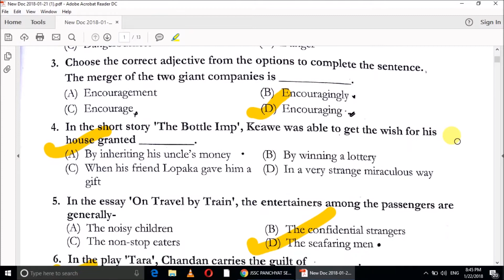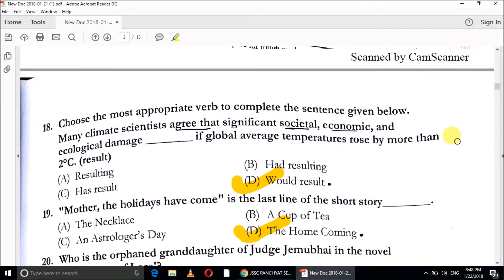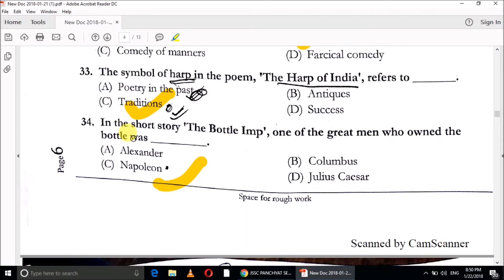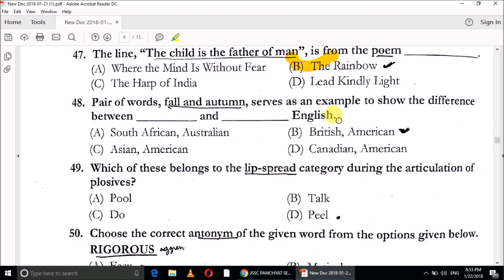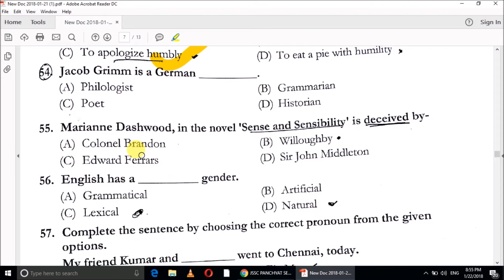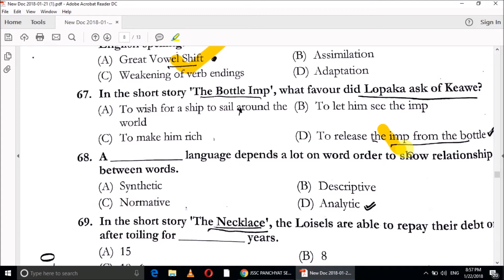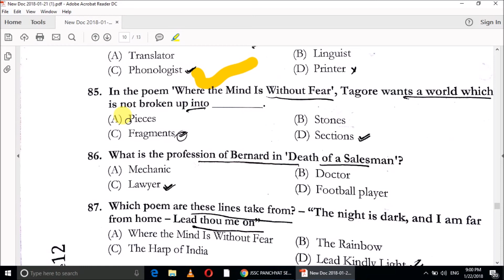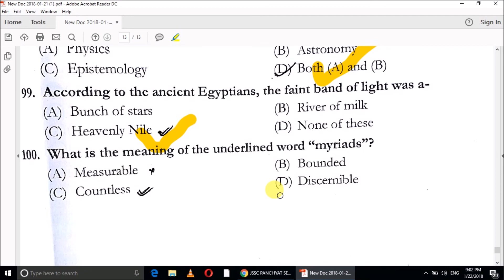JSSC Panachayat Secretary 21 Jan 2k18 English exam answer